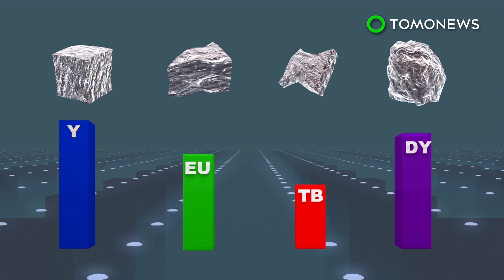일본 섬 근처 해저에서 희귀광물 다량 발견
도쿄 — 일본의 섬 근처에서 희귀광물이 발견되었습니다.

지난 4월 과학적 발견 덕분에 일본경제가 희소식을 맞이했습니다.

연구원들은 외딴 섬 근처에서 희귀광물을 다량 발견했는데요, 이 곳은 일본 남동부 지역에서 약 1200마일, 1931킬로미터가 떨어진 곳입니다.

연구원들은 사이언티픽 리포츠 지에서 니시노시마 섬을 둘러싸고 있는 해저에 희토류 산화물 1600만톤이 묻혀있다고 상정했습니다.

17가지 종류의 희귀 광물이 있다고 합니다.

이 광물들은 스마트폰, 컴퓨터 및 전기자동차에서 발견되는 성분들을 형성하고 있어, 경제적으로 가치가 있으며, 기술적으로 중요합니다.

세계적인 규모로 보면, 이번 발견은 62년치의 이트륨, 47년치의 유로퓸, 32년치의 테르븀, 56년치의 디스프로슘 수요량을 충족시킨다고 가정하고 있습니다.

그러나 사우스 차이나 모닝 포스트 지가 보도한 것처럼, 난제가 남아있습니다. 섬에서 아주아주 멀리 떨어진 해저를 판다는 실행계획 같은 것 말이죠.